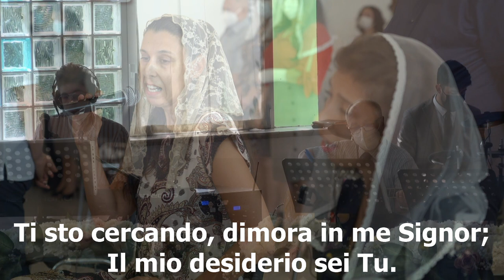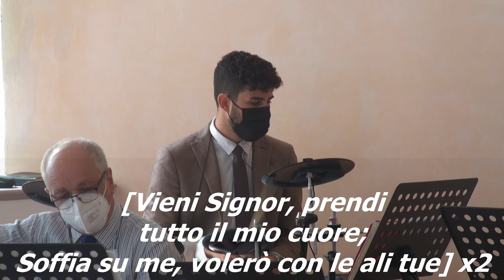"Con le ali tue" - Cantico Evangelico - Live Gruppo musicale ADI Rimini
Ecco il brano "Con le ali tue" cantato e suonato dal gruppo musicale della nostra chiesa in live, registrato il 18 luglio 2021.

Ti sto cercando
Dimora in me Signore
Il mio desiderio
Sei tu

Nel tuo amore
M'inginocchierò
Voglio conoscerti di più

Vieni Signore
Prendi tutto il mio cuore
Soffia su me
Volerò con le ali tue